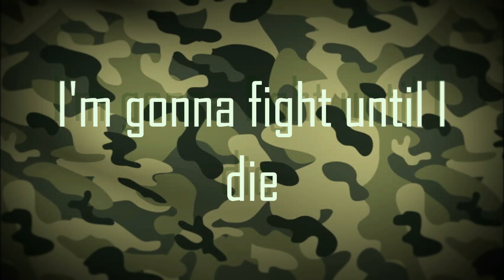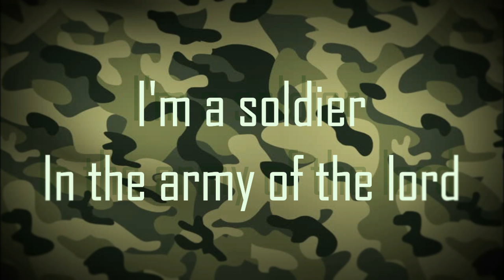I'm a soldier in the Army of The Lord //VBS LYRICS//